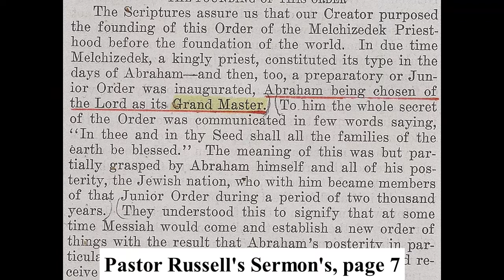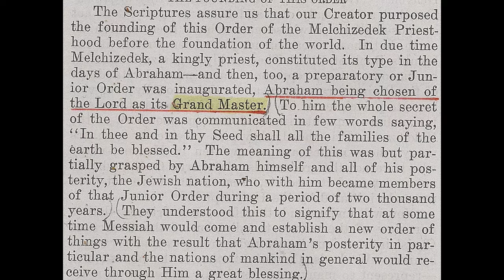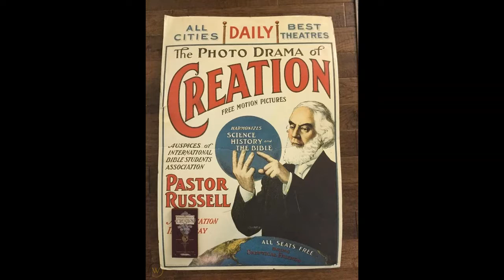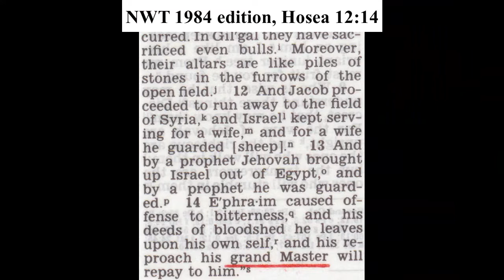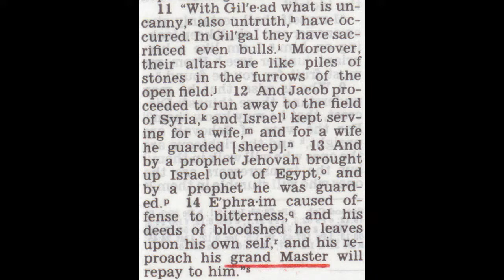Debating (Richmond) Jehovah's Witness 1,743: Watchtower's links to Freemasonry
I would take it as a favour if people were to download my videos and then upload them to new platforms on my behalf. However, as YouTube now makes downloading videos difficult without a subscription, may I point out that most of my videos are also available on the bitchute platform, where you can easily download my videos from.